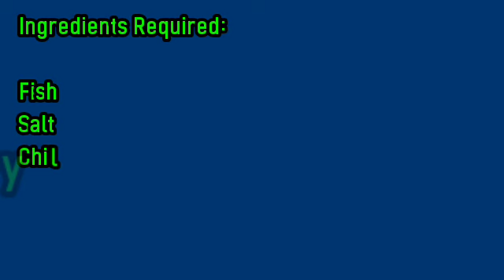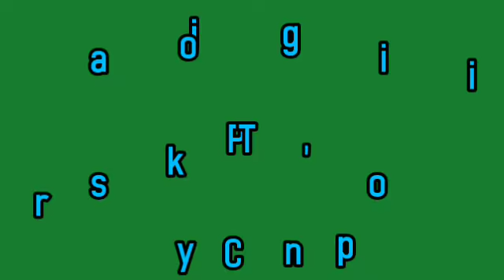மீன் வறுவல் செய்வது எப்படி | Fish Fry Recipe | Non Veg Recipe | Easy Homemade Recipe